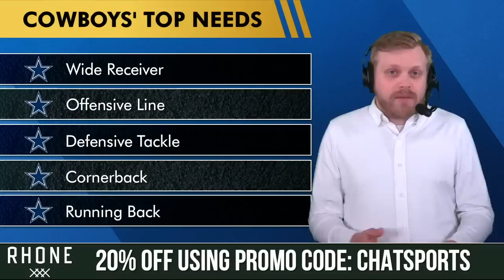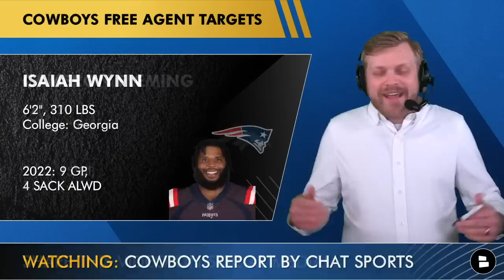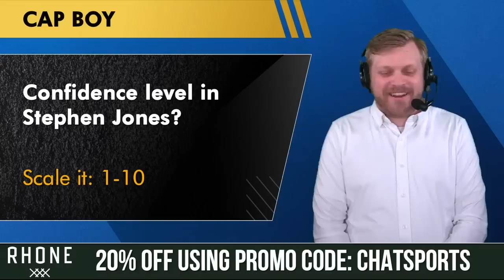Dallas Cowboys Top 30 Free Agent Targets For 2023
Cowboys Free Agent Targets - today’s Cowboys video focuses on the Top 30 players the Cowboys could sign in 2023 NFL Free Agency! It’s all presented by Rhone! Upgrade your closet with Rhone & use code CHATSPORTS to save 20% - Cowboys Report Host Tom Downey is rocking a Rhone shirt as he breaks down some top Cowboys Free Agency targets this offseason. Dallas Cowboys rumors will focus on NFL free agency and the top Cowboys free agent targets. The Cowboys can make money to spend, despite being up against the salary cap. But will owner Jerry Jones and Stephen Jones do that?

Name a player you want to sign in NFL Free Agency!

Odell Beckham (WR, Free Agent)
D.J. Chark (WR, Lions)
Mecole Hardman (WR, Chiefs)
Parris Campbell (WR, Colts)
Darius Slayton (WR, Giants)
JuJu Smith-Schuster (WR, Chiefs)
Dalvin Tomlinson (DT, Vikings)
Poona Ford (DT, Seahawks)
A’Shawn Robinson (DT, Rams)
Dre’Mont Jones (DT, Broncos)
Marcus Davenport (EDGE, Saints)
Robert Quinn (EDGE, Eagles)
Ben Powers (OG, Ravens)
Isaac Seumalo (OG, Eagles)
Dalton Risner (OG, Broncos)
Cam Fleming (OT, Broncos)
Will Hernandez (OG, Cardinals)
Isaiah Wynn (OL, Patriots)
Damien Harris (RB, Patriots)
David Montgomery (RB, Bears)
Devin Singletary (RB, Bills)
Rashaad Penny (RB, Seahawks)
Jamaal Williams (RB, Lions)
Cameron Sutton (CB, Steelers)
Patrick Peterson (CB, Vikings)
Byron Murphy (CB, Cardinals)
Marcus Peters (CB, Ravens)
Taylor Heinicke (QB, Commanders)
Baker Mayfield (QB, Rams)
Juan Thornhill (S, Chiefs)

Do you want to add Odell Beckham? Type ‘OBJ’ for Yes, ‘NOBJ’ for No

Our Dallas Cowboys website will have you posted with all Cowboys trade rumors throughout the whole 2023 NFL offseason

Here are 5 other top NFL Free Agents that might be too expensive for the Cowboys:
- Daron Payne (DT, Commanders)
- James Bradberry (CB, Eagles)
- Javon Hargrave (DT, Eagles)
- Yannick Ngakoue (EDGE, Colts)
- Jamel Dean (CB, Bucs)

Will the Cowboys actually do something in NFL Free Agency? Type ‘Y’ for Yes, ‘N’ for No

Want more Dallas Cowboys content?

The Cowboys are coming off another heartbreaking loss in the NFL Playoffs against the 49ers. The Cowboys will need to fix their roster through the draft and free agency, so here are Tom Downey’s top needs for the Cowboys this offseason:
- Wide Receiver
- Offensive Line
- Defensive Tackle
- Cornerback
- Running Back

Confidence level in Stephen Jones? Scale it: 1-10

What is the biggest need for the Cowboys heading into the 2023 NFL offseason?

- Dallas Cowboys Trade Rumors On Mike Evans, Vita Vea, Jalen Ramsey, Chris Godwin + Extend Dak? | Q&A